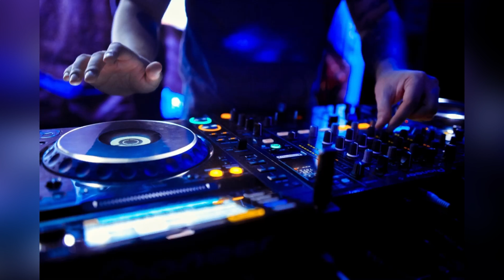Don&x27;t Ya - Sky Ft Kayle - ReMix Fix Edit Huyền Thoại( Full Version )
FREE SONG

Following Me 😚